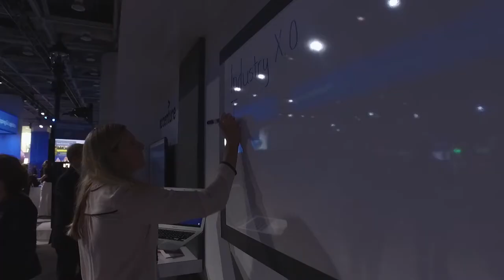Inside Minds + Machines | Resumen del primer día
Minds + Machines 2017, San Francisco, CA.